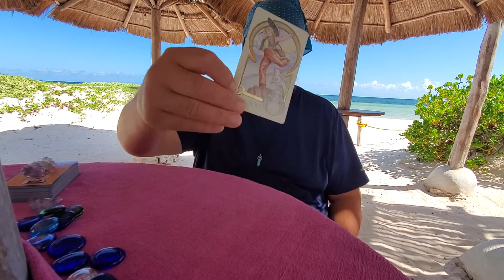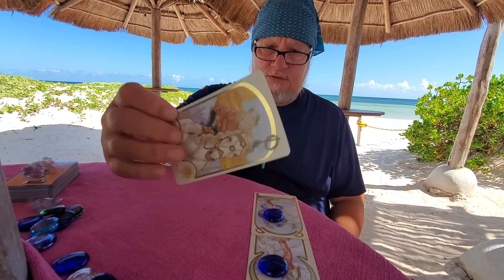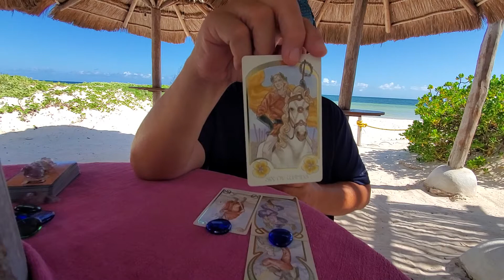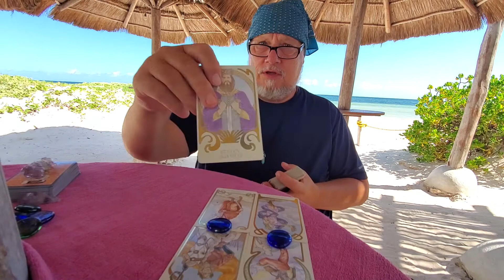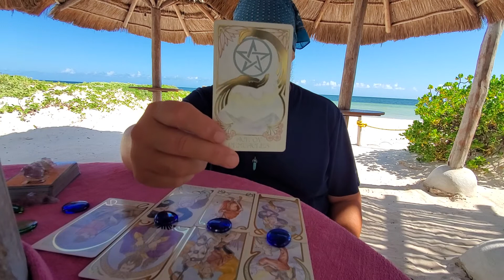Libra Singles Tarot 💘Meet the Soulmate 1st half of June: Scorpio Moonchild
Your soulmate no matter their age has a certain innocence and youthfulness about them coming across as very sweet and sincere in a very charming and outgoing way, Libra. They are a people pleaser and may be guilty of "loving too much" being too open and trusting, that kind of thing. They are likely much misunderstood and underestimated by those who do not know them well. Look for a Scorpio Moon in their natal chart and know that beneth the beautiful and charming exterior there is a read depth to them and ability to read people and situations with a natural grasp of human nature and the dark side of things so never mistake them for being shallow or a lightweight because they just choose to keep what they know to themselves. They are dedicated to their work that means a lot to them and is tied up into their identity so look to become a part of this and know that this is a person who commits to love and work for life. Look for a Sagittarius Sun and a Venus in Aquarius with a Mars in Sagittarius in their natal charts.

To Book a Personal Reading send email with some specifics with up to three questions and feel free to be as specific as you want and include your date if you don't mind and that of the other person of interest if you have it, please. A recorded video addressing question/s will be sent to your email once payment is received and this is $30 USD - for a live personal reading video Facebook Video, Zoom or Skype is $60USD.

Astrological Consultations are $50 and open to discussion roughly three areas a general natal read for those not familiar with their own chart or transit read using progressed and transit chart energies for present and future guidence and synastry or relationship read for which I will need accurate birth data for each including time of birth.

Permanent Weekly Reading Schedule for Tarot, My Love:
Posting Monday thru Saturday with The Morning Quickies Love readings for all signs with time stamps averaging 4 minutes, Saturday being The Weekend Quickies. I  do two  signs per day both a couples & a singles, The Heart Spread and the Four Pillars, starting always with Aries & Taurus on Monday, Gemini and Cancer on Tuesday and so all with Aquarius and Pisces closing out the weekly cycle of zodiac signs on Saturday. Sunday I usually do some kind of Collective Read depends upon how hard The Beach Calls on any particular Sunday.